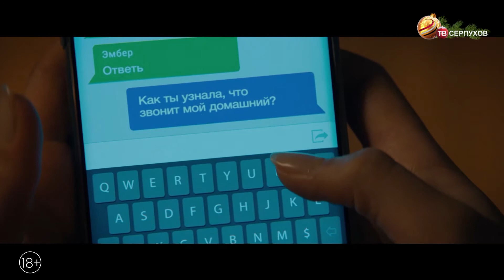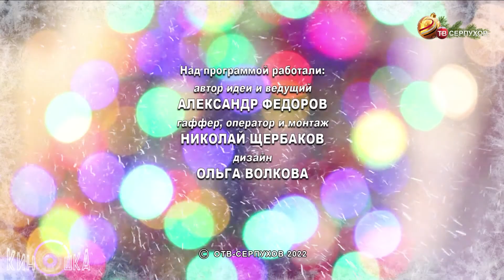KINOSHKA. Киноафиша с 12 по 19 января